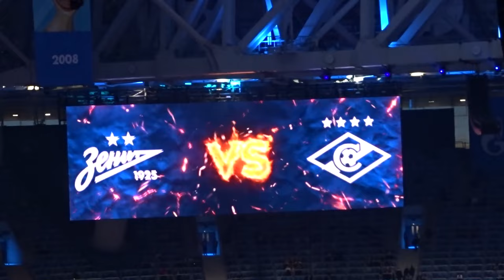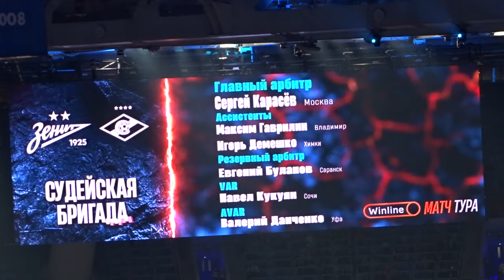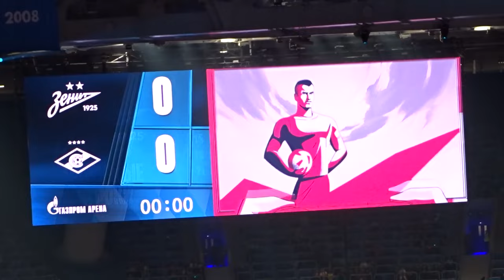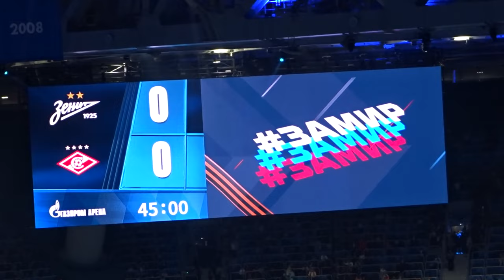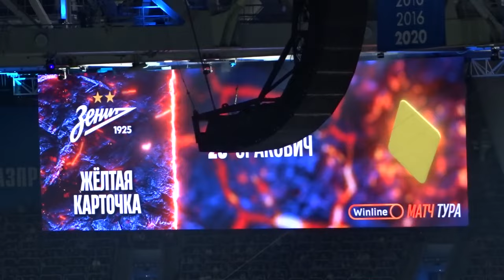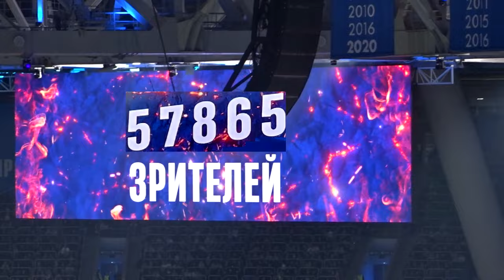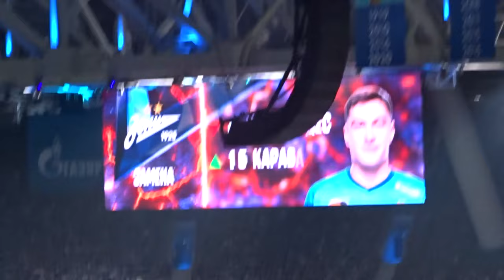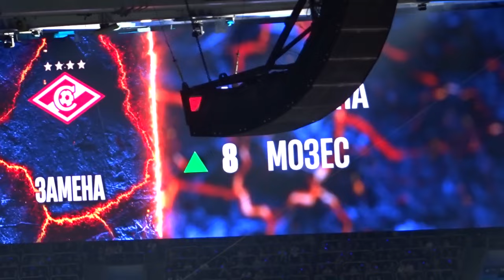Зенит 0:0 Спартак с трибуны Газпром Арены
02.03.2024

Зенит (Санкт-Петербург) – Спартак (Москва) – 0:0
Предупреждения: Страхиня Эракович, 59; Дуглас дос Сантос, 77; Вильмар Барриос, 88 – Алексис Дуарте, 22; Даниил Хлусевич, 80; Кристофер Мартинс, 82